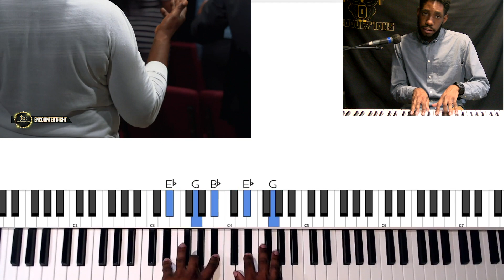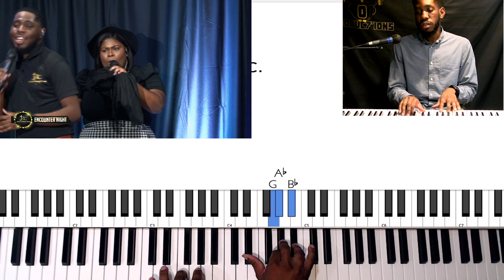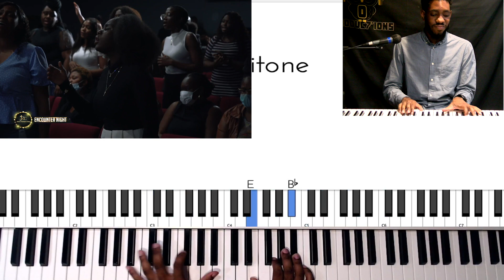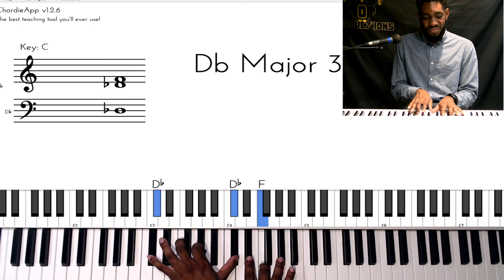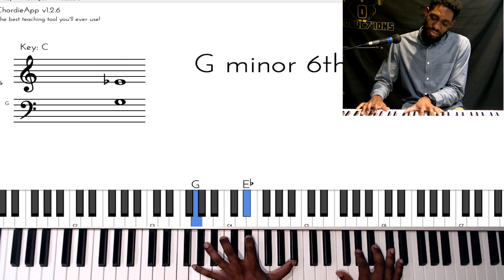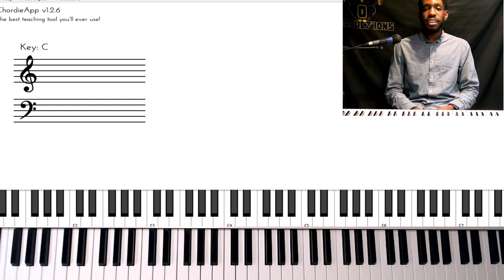Haitian Hideout Reacts to "À celui qui est assis sur le trône-Delly Benson Cover by JKC" GREAT BAND!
Haitian Hideout is back with a Third Reaction Video and we'll be reacting to JKC as they play this is amazing song by Delly Benson!

Drum Mics
Vocal Mic
Vocal Pad
Mic Stand

ATTN- Links provided in the video description may be AFFILIATE LINKS... If you click on links and choose to purchase products using these links, a small commission may be paid to me for referring you. Thank you so much for helping ME and the channel! Truly grateful!